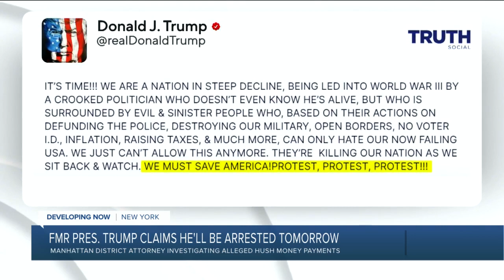Update on potential Trump arrest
(AP) — Former President Donald Trump’s calls for protests ahead of his anticipated indictment in New York have generated mostly muted reactions from supporters.   Even some of Trump's most ardent loyalists are dismissing the idea as a waste of time or a law enforcement trap.   The ambivalence raises questions about whether Trump still has the power to mobilize far-right supporters the way he did more than two years ago before the Jan. 6, 2021, insurrection at the U.S. Capitol.   It also suggests the hundreds of convictions and long prison sentences that followed the Capitol riot may have dampened the desire for repeat mass unrest.